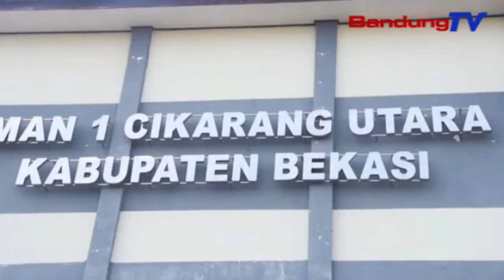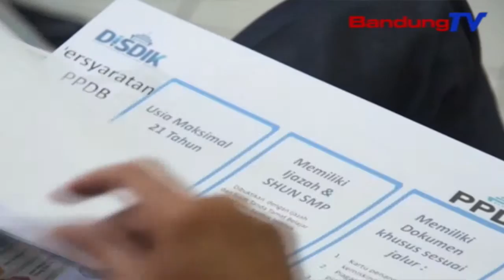PPDB 2019 Prestasi Sekolah Menjadi Tantangan | SBR | BANDUNGTV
SBR | BANDUNGTV | IRFAN RAMANDA | Tidak Menggunakan Nem Dalam Penerapan Zonasi, Sistem Penerimaan Peserta Didik Baru Atau Ppdb 2019, Menimbulkan Kekhawatiran Menurunkan Prestasi Sekolah. Sekretaris Komisi Lima Dprd Provinsi Jawa Barat—Abdul Hadi Wijaya Berharap, Pihak Sekolah Dapat Terus Meningkatkan Kualitas Proses Belajar Mengajar, Sehingga Siswa Menjadi Lulusan Unggul.